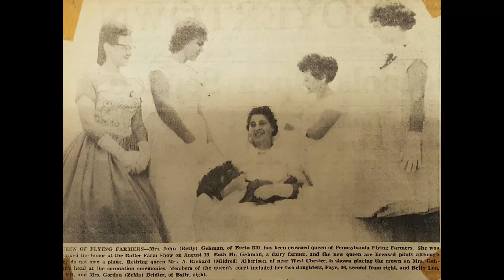Betty D. Gehman Remembrance Video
Tribute for Betty D. Gehman (January 24, 1923 - April 13, 2017)